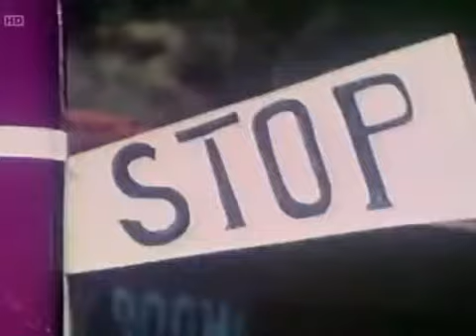Paul Vigrass - Stop (1969)